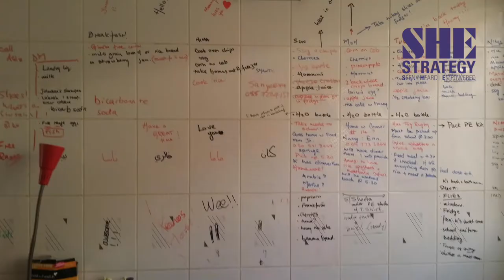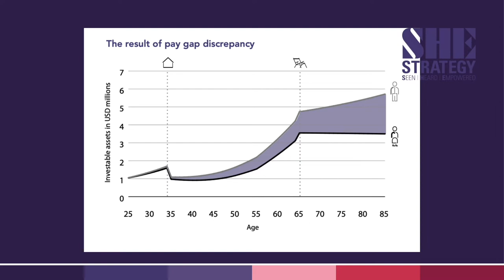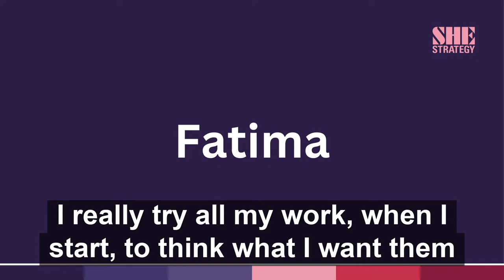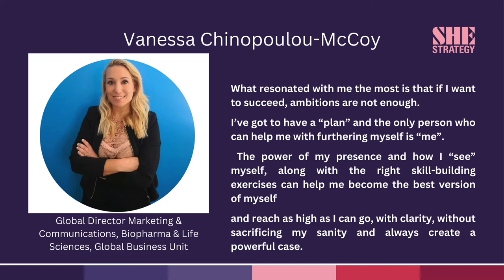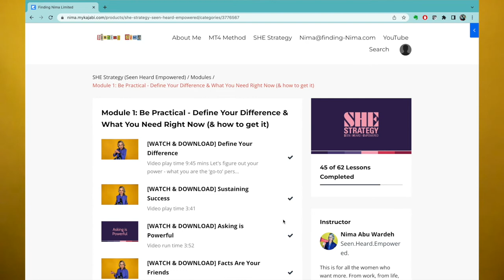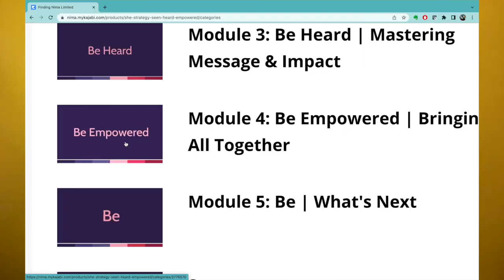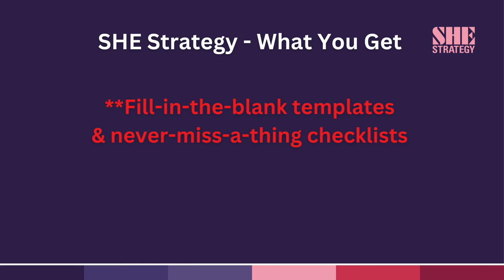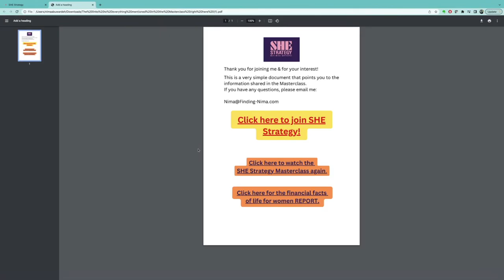SHE Strategy - Getting you Seen. Heard. Empowering yourself & those around you with Nima Abu Wardeh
Do you want to EARN MORE? Die broke? If your answers are 'yes' & 'no' (in that order) - then come along & find out how this can be your lived reality.

I'll be sharing financial facts females find out the hard way (try saying that 5 times) & more importantly, WHAT you can do about it, & HOW you can do it. And keep doing it.

Vanessa 4 Xed her salary. Noor was 1 of 30 women chosen from across the world to be part of the Forbes Ignite Initiative Foundation, Najah has just started her MBA at Hult - paid for by work. Because they implemented what they learned in SHE Strategy. If you're after a practical talk, rooted in reality, this is the session for you.

👩 About Women's Business Club:

Our mission is to empower women to succeed in business.

Bringing strategic networking, powerful community, tailored support and exclusive opportunities to big thinkers and business leaders - unleashing potential and changing the course of history.

We will take you on a journey that will see you smashing through professional barriers, progressing onto the next level of success, and building your support network. No one ever made it alone, we all need support in getting to where we dream of being in life.

📢 All welcome to join us, sign up for our newsletter